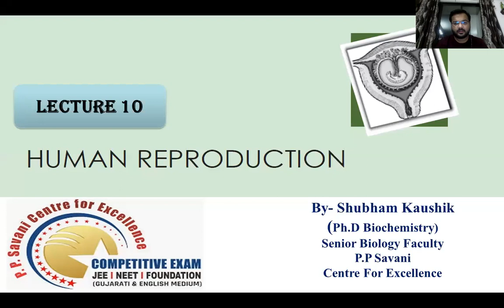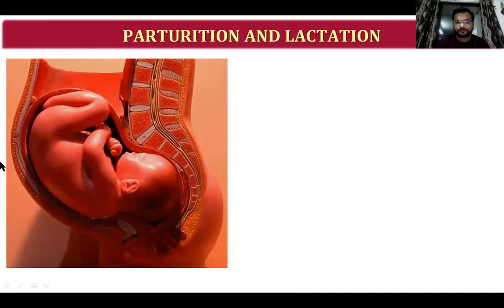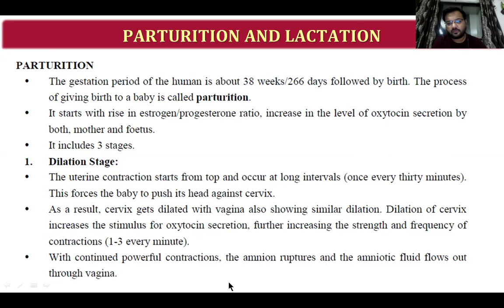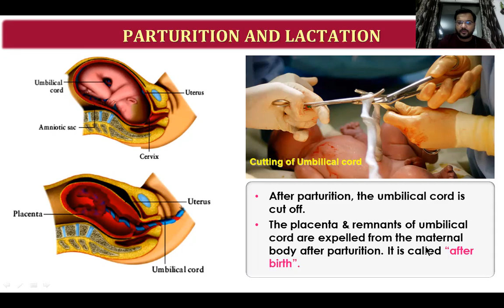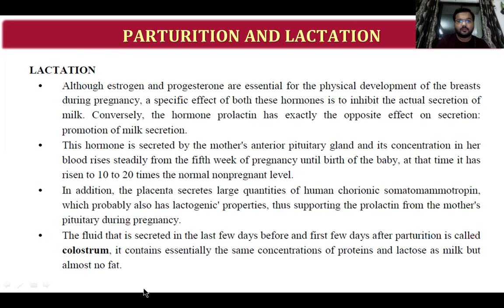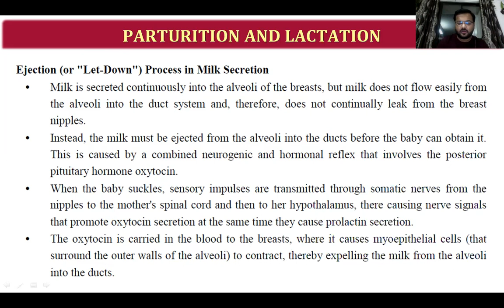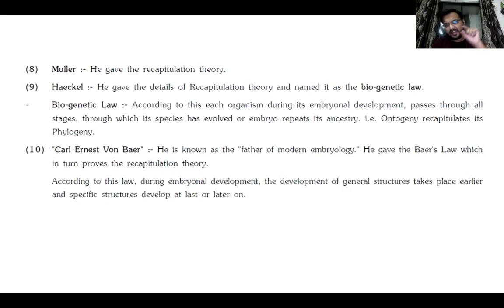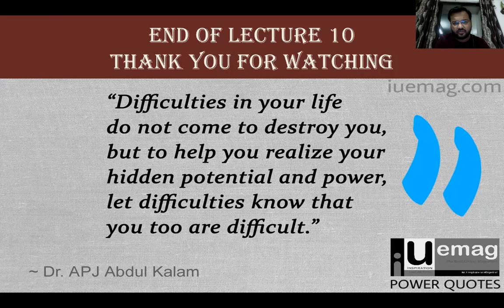12th CH3 Human Reproduction Lecture 10